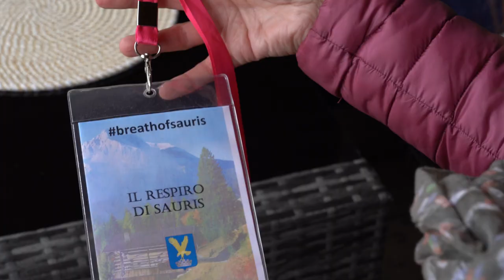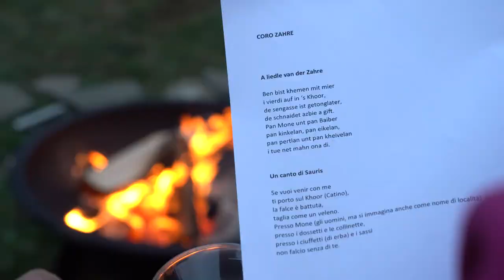Il Respiro di Sauris - The "Breath" of Sauris - JOYNPLAYCE STORYLIVING EXPERIENCE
We are all stressed, and anxious to do many things with the feeling of always having little time, we dream of reconnecting with ourselves, with others, and with the planet, but we cannot. We lack breath.
But perhaps you did not know that in Sauris it is possible to realize this dream. Such pure air, a slower, human-scale lifestyle, allows you to breathe with freedom and rediscover our truest humanity.

You just have to try it in person, provided you make yourself available to tell the whole world about this memorable experience.

Siamo tutti stressati, affannati a fare tante cose con la sensazione di avere sempre poco tempo. Sogniamo di riallacciare i legami con noi stessi, con gli altri e con il pianeta ma non ci riusciamo. Ci manca il respiro.

Ma forse non sapevi che a Sauris è possibile realizzare questo tuo desiderio. L’aria così pulita, uno stile di vita più lento e a misura d’uomo, consentono di respirare con libertà e ritrovare la nostra più vera umanità.

Non ti resta che provare di persona, a patto di renderti disponibile per raccontare a tutto il mondo questa  memorabile esperienza.